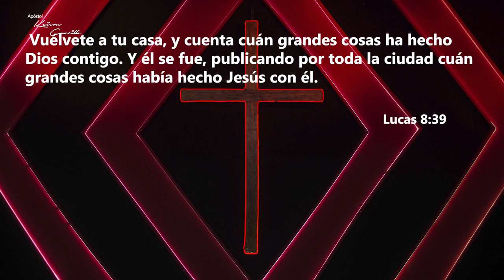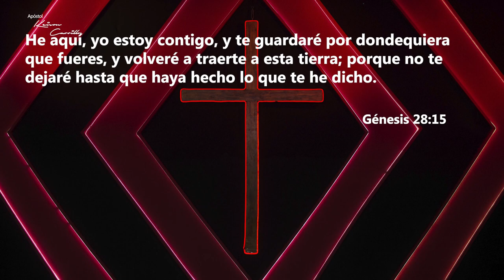Familia Torrealba | La paradoja de un Viajero Ep 3 | Keison Carrillo